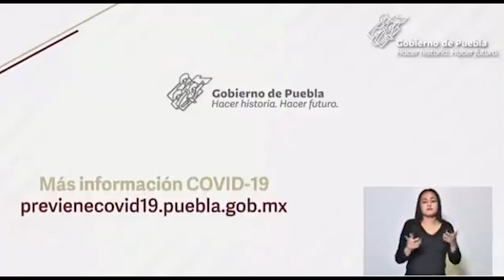Mil personas asistirán a los festejos patrios en Casa Aguayo; garantizan protocolo covid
Los asistentes serán divididos en grupos de 20 personas para evitar aglomeraciones en la zona.